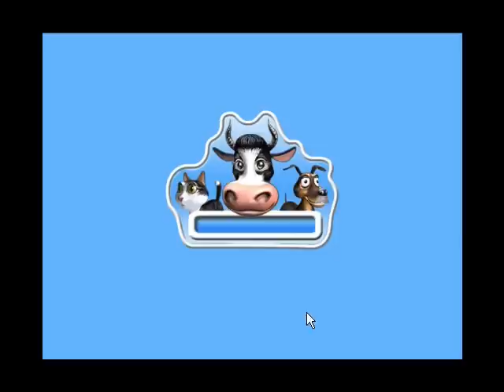Farm Frenzy Vietnamese Translated Gameplay First Look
Translated by khaiminhchinhan.

Part arcade game part management simulation, Farm Frenzy combines elements from games like Alice Greenfingers and Cake Mania to create a fast-paced and entertaining foray into farm administration. It lets you slip into a pair of coveralls and play "Old MacDonald" with a bit of a business twist. The result is some egg-ceptional down-on-the-farm goodness.

In its singular mode of play, Farm Frenzy serves up over 45 levels of action-heavy management as you learn how to run a farm. From tending cows in the fields to gathering eggs for sale at the market to upgrading your structures and equipment to protecting your livestock from obtrusive predators, Farm Frenzy simulates "real farming" without the attendant aromas. And, while you have just five animals to look after, nine products to sell and six buildings to purchase, it's more involved than it sounds.

Basics of gameplay are simple. Clicking on the ground makes grass grow. Animals then eat the grass and produce goods such as eggs, wool and milk. These goods are gathered in your storehouse and sent to town for sale or processed to create other goods. Simple, right? Well, not entirely.

It wouldn't be a game without obstacles to success. As in the real world, everything has a price. To grow grass you need water and to produce goods you need animals, and each come at a cost. You also need to build and upgrade structures to grow, process and transport your goods. These include wells, cars, storehouses, egg solids plants, bakeries and spinneries. Goods sold increase your funds, allowing you to purchase more animals, as well as build and upgrade structures. Yes, it's capitalism, but it's fun, too.

Oh, yes. Bears make regular appearances, too. Their goal is to thin out your collection of ducks, sheep and cows. Cage them quickly to protect your investment or you'll "bearly" be able to make ends meet.

Initial levels are easy to play and complete, but as you advance the challenges increase. Each level requires specific upgrades, purchased from the Shop, so be sure you know what you need before making your selection. Funds are limited and you may need to replay a level or two to earn sufficient monies to buy the upgrades necessary.

To complete a level in Farm Frenzy, specific tasks must be accomplished. A set number of eggs must be collected or a certain number of bakery goods produced. As you advance, the challenge increases and the number of goals along with it. For example, you might need to purchase five ducks, collect 20 eggs and spin four spools of wool. Or, you may simply need to produce three baked goods. While this singular goal sounds easy, to end up with the bakery items you need, it's necessary to grow grass, buy ducks, collect eggs, sell them to raise cash to buy more ducks to collect more eggs and repeat the above. Then, you have to build an egg solids plant and a bakery to create the solids needed to bake into finish products.

Of course, you'll need to upgrade your facilities, too, so you can warehouse more goods and improve the performance of your production facilities, as well as buy a truck that can haul more goods to market. Oh, and it pays to acquire cats to collect goods for you and dogs to keep those bears at bay.

If it sounds too complex or daunting a task, don't worry. The game eases you into the more difficult aspects of farming. And, it rewards you, too. Awards are given for accomplishments such as collecting 500 goods, filling all shelves in the storehouse, catching 100 bears and banking $1,000,000.

Farm Frenzy is very family-friendly, although, it's a bit too complex for younger children. Graphics, generally, are cute and well illustrated, and audio adds nicely to the environment. It's also easy to learn and enjoyable to play for those who appreciate fast-paced action. However, it does lack somewhat with regard to play instructions. More effort should have been spent on providing greater detail on the intricacies of play. Action, as well, becomes a touch too frantic on occasion.

Nonetheless, Farm Frenzy is a ducky game filled with sheep thrills. It eggs you on to greater challenges, yet doesn't pull the wool over your eyes. If you can bear with its failings, you'll be playing it 'til the cows come home.

Slow download speed? Sign up Ziddu for free her to improve it